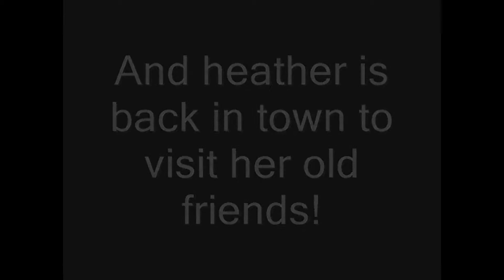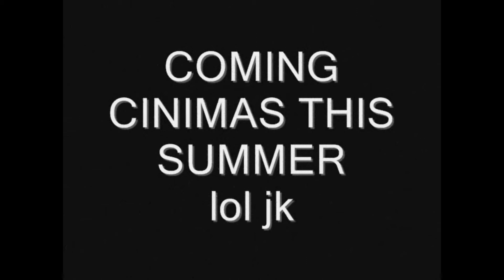Heather's, Louise's And Bethany's Bogus Adveture Trailer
This is for my Friend Heather :3
I hope you like it!
Songs-
California gurls - Katey Perry
I Want to know What Love is - Foreigner
Audio Machine - Thunderdome

Made with MS Paint/Gimp 2, Windows Movie Maker 2.6, Windows Live Movie Maker